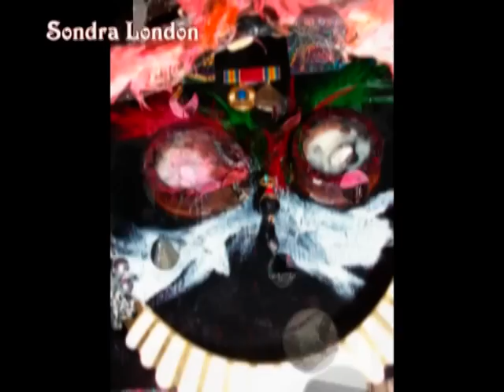HAIL ERIS!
All Hail Eris Discordia! Homage by The Erisian Elestria, Acolyte to the Real Polyfather, Lord Omar Himself. Frankincense, Gold & Myrrh. Mardi Gras Beads, Veil of Silver Mail, Votives with Doubloons of Thomas Jefferson & Elizabeth Regina. Spirit Snakes & Spermatozoa Rising. Hollowed-out Red-Rimmed Eyes Glowing in the Dark. A Grin or Grimace Floating Free. The Original Mask, Battered Feathers & All. Medals of St. Christopher & Class Poet. Ribbon from Battle of the Bulge. El Mano Negro, Milagro de Puerto Rico. There is no Goddess Here! Eris Exits, Laughing!